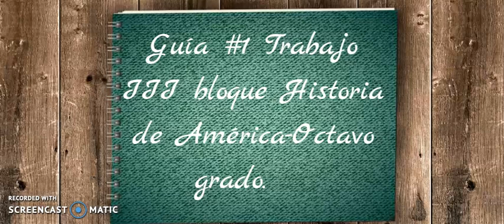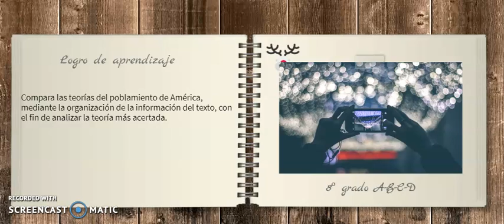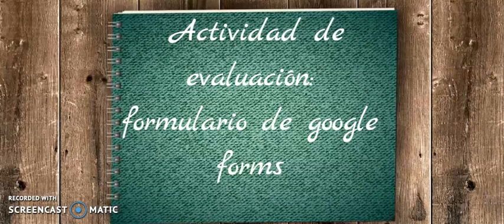Guia #1 8º CC SS